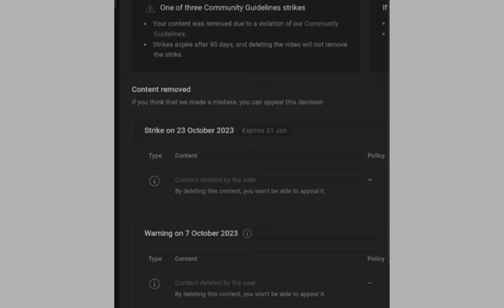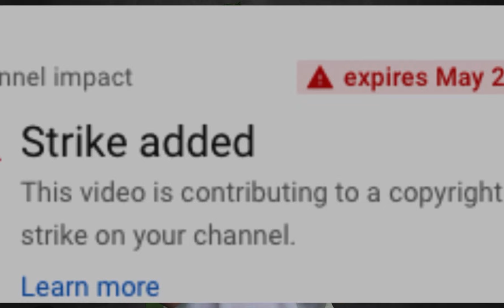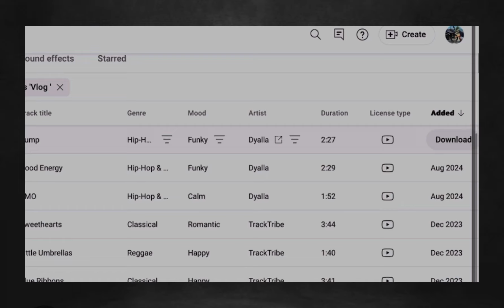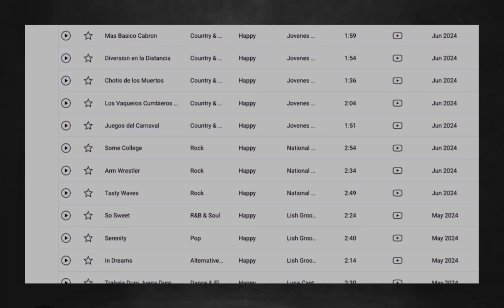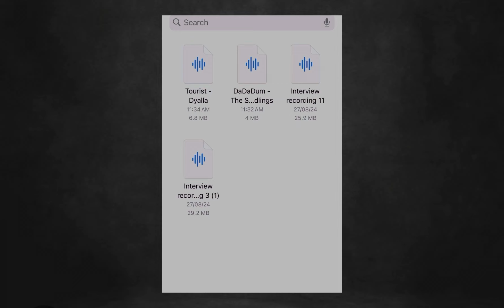Copyright claim tension katam